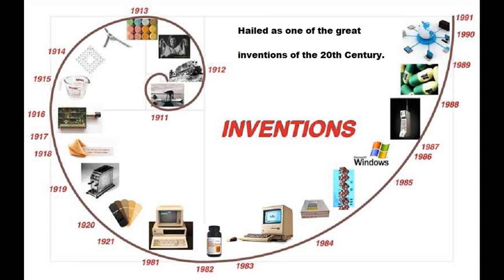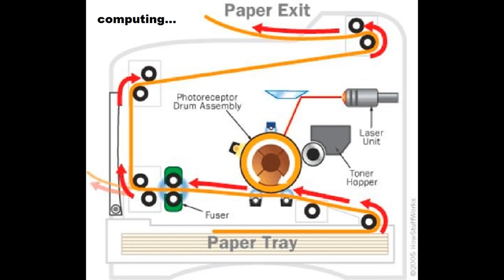The history and uses of lasers (Theodore Maiman)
Widely (but not universally) hailed as the inventor of the laser in 1960, Theodore Maiman's breakthrough had revolutionised the Earth less than 50 years and by the time of his death in 2007 (at the age of 80). And he started it all with a few parts bought from a catalogue.